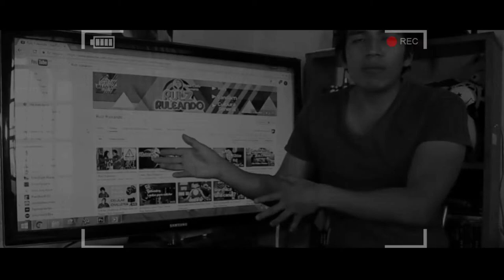Regreso a youtube | Rulz Ruleando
RULZ RULEANDO